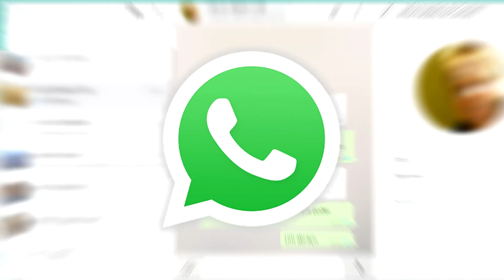TOP 5 - MOST DOWNLOADED APPS!